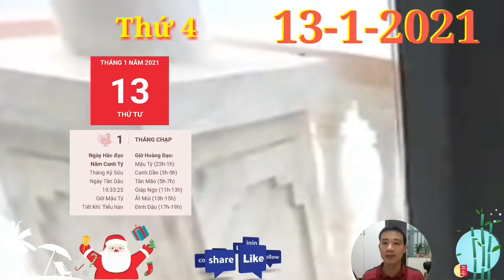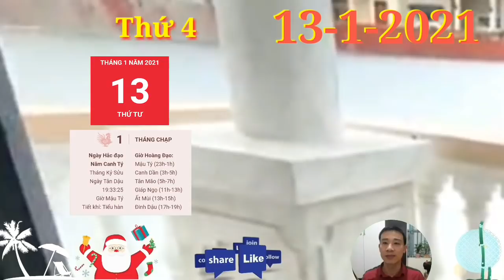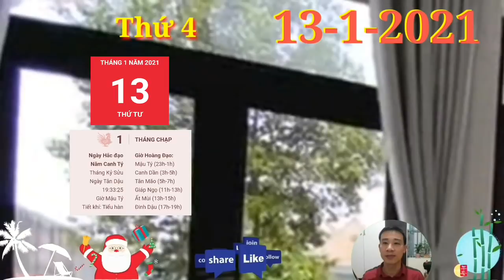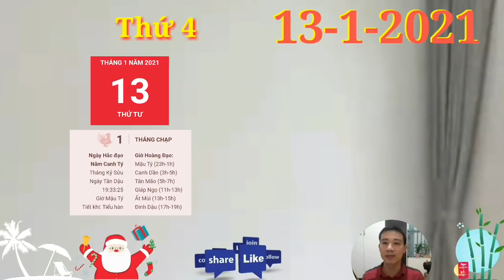☯ Tử Vi Ngày 13/1 Con Giáp TIÊN NHÂN CHỈ LỘ, QUÁ MAY MẮN, GIÀU QUÁ TRỜI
1. Tử vi tuổi Tý, THỨ 4 ngày 13/1/2021 cực chuẩn
May mắn thay, ngũ hành Kim sinh Thủy giúp cho vận trình tình duyên của những chú Chuột thêm phần suôn sẻ. Những giây phút mệt mỏi nhất bạn đều có sự động viên, khích lệ và quan tâm từ người ấy. Bản mệnh vô cùng cảm kích và tính đến chuyện lâu dài hơn với nửa kia. Con Giáp TIÊN NHÂN CHỈ LỘ, QUÁ MAY MẮN, GIÀU QUÁ TRỜI.
2. Tử vi tuổi Sửu, THỨ 4 ngày 13/1/2021 cực chuẩn
Tam Hợp phù trợ, công việc của người tuổi Sửu có những bước phát triển rất thuận lợi, quan hệ xã giao hài hòa. Đây là thời điểm rất thích hợp để bản mệnh tiến hành các kế hoạch kí kết hợp đồng nhằm thu về nguồn lợi dồi dào.
3. Tử vi tuổi Dần, THỨ 4 ngày 13/1/2021 cực chuẩn
Dần đa phần là những người thông minh, bền chí, chăm chỉ nên luôn được đánh giá rất cao trong công việc. Nhất là trong ngày có Chính Ấn soi đường, bạn sẽ được cấp trên tin tưởng và trao thêm cơ hội chứng minh bản thân.
Con Giáp TIÊN NHÂN CHỈ LỘ, QUÁ MAY MẮN, GIÀU QUÁ TRỜI.
4. Tử vi tuổi Mão, THỨ 4 ngày 13/1/2021 mới nhất
Những mối quan hệ xã giao của bạn cũng xấu đi vì thế. Bạn nên chấn chỉnh lại thái độ của bản thân càng sớm càng tốt, trước khi mọi chuyện rắc rối thêm. Bởi việc xung đột với đồng nghiệp sẽ rất bất lợi cho đường công danh của bạn.
5. Tử vi tuổi Thìn, THỨ 4 ngày 13/1/2021 cực chuẩn
Việc làm ăn suôn sẻ mang đến một tài chính ổn định cho bản mệnh. Bạn cũng bắt đầu tính đến những kế hoạch trong tương lai bởi bạn biết nếu không có sự chuẩn bị ngay từ bây giờ, mọi thứ sau này sẽ rất khó khăn.
6. Tử vi tuổi Tị, THỨ 4 ngày 13/1/2021 cực chuẩn
Tị Dậu Tam Hợp nên có thể từng bước vượt qua được những khó khăn trước đó. Con Giáp TIÊN NHÂN CHỈ LỘ, QUÁ MAY MẮN, GIÀU QUÁ TRỜI.
7. Tử vi tuổi Ngọ, THỨ 4 ngày 13/1/2021 cực chuẩn
Chẳng những vậy, chuyện tình cảm của con giáp này cũng gặp nhiều trục trặc. Bạn hy vọng những lúc khó khăn này nửa kia có thể ở bên quan tâm và động viên chứ không phải luôn nghi ngờ và ghen tuông mù quáng như hiện tại. Thái độ của người ấy khiến bạn thất vọng vô cùng.
8. Tử vi tuổi Mùi, THỨ 4 ngày 13/1/2021 mới nhất
Thực Thần xuất hiện trong tử vi thứ 4 của người tuổi Mùi mang theo những điềm báo tốt lành về vận trình tài lộc cho bản mệnh, đặc biệt là những người làm nghề tự do hoặc kinh doanh buôn bán. Con Giáp TIÊN NHÂN CHỈ LỘ, QUÁ MAY MẮN, GIÀU QUÁ TRỜI.
9. Tử vi tuổi Thân, THỨ 4 ngày 13/1/2021 cực chuẩn
Thân Dậu Tương Hội nâng đỡ, người tuổi Thân đón nhận một ngày tình cảm hài hòa, đôi lứa hóa giải hết mọi hiểu lầm trước đó và càng thêm yêu thương, trân trọng nhau hơn.
10.  Tử vi tuổi Dậu, THỨ 4 ngày 13/1/2021 cực chuẩn
Thiên Tài độ mệnh mang đến may mắn về đường tài lộc cho những chú Gà. Bạn có thể nhận được một khoản tiền thưởng “từ trên trời rơi xuống”, nhưng chính vì là tiền không chính đáng nên lời khuyên cho con giáp này là không nên phụ thuộc quá nhiều vào nó.
11.  Tử vi tuổi Tuất, THỨ 4 ngày 13/1/2021 cực chuẩn
Tuất Dậu Tương Hại khiến các mối quan hệ tình cảm không thật sự suôn sẻ. Bạn bè trở mặt, người thân mâu thuẫn, đôi lứa khắc khẩu, hôn nhân cơm nguội canh lạnh… như đang thử thách giới hạn chịu đựng của con giáp này.
12.  Tử vi tuổi Hợi, THỨ 4 ngày 13/1/2021 cực chuẩn. Con Giáp TIÊN NHÂN CHỈ LỘ, QUÁ MAY MẮN, GIÀU QUÁ TRỜI.
Chính Quan chiếu mệnh, thái độ nghiêm túc và nỗ lực đóng góp cho tập thể trong thời gian qua của người tuổi Hợi đang được cấp trên đánh giá rất cao. Bạn có thể nhận được sự khen thưởng bằng cả vật chất lẫn tinh thần của lãnh đạo trong hôm nay đấy. Con Giáp TIÊN NHÂN CHỈ LỘ, QUÁ MAY MẮN, GIÀU QUÁ TRỜI.